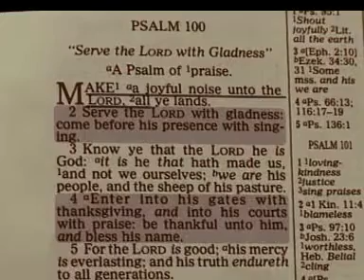Angel Tariq Geets - IBADAT KARO.flv